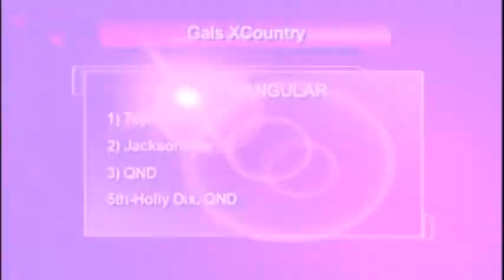OCTOBER 8TH SCOREBOARD